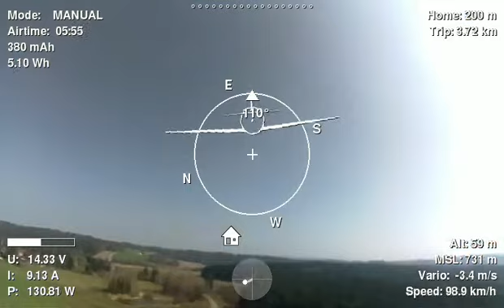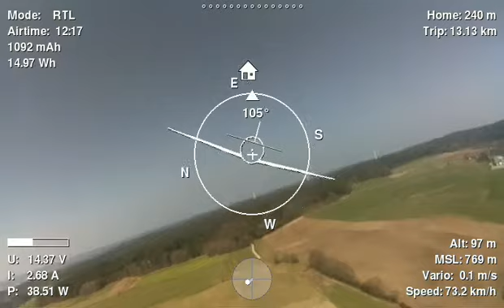First in-flight test of my Opterra with Raspberry Pi and UAVmatrix software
OSD is self-coded with python.